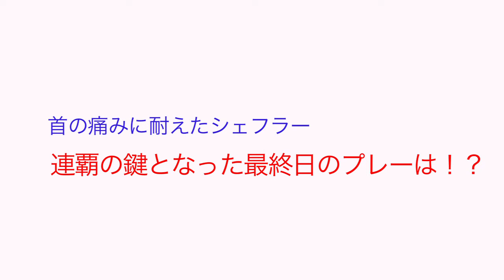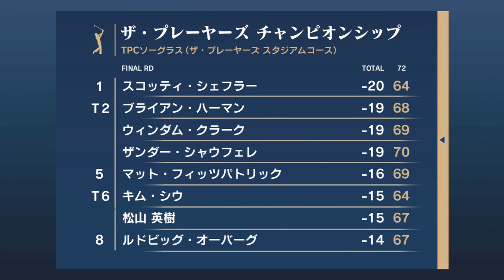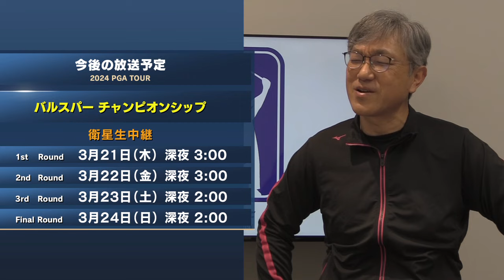「勝負を諦めたくない」首痛をおして出続けたスコッティ・シェフラー勝負への執念【佐藤信人のPGAツアーアフタートーク】【2024ザ・プレーヤーズチャンピオンシップ】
【ニュース＆放送予定】2024 ザ・プレーヤーズチャンピオンシップ

■■■ゴルフネットワーク視聴方法■■■
★スカパー！・J:COMなどケーブルテレビ・プライムビデオチャンネル・ひかりTV・auひかり
★動画配信「ゴルフネットワークプラス」（スマホ・パソコン・タブレット）

■■■ゴルフネットワークのSNS■■■
★公式YouTubeチャンネル

■■■国内最大級のスコア管理アプリ■■■
★ゴルフネットワークプラス スコア管理

■■■ゴルフネットワークのオンラインストア■■■
★GO/LOOK（ゴルック）

日本唯一のゴルフ専門チャンネル「ゴルフネットワーク」。松山英樹、久常涼、タイガー・ウッズ、ローリー・マキロイ、ビクトル・ホブランド、コリン・モリカワらが参戦する世界最高峰のゴルフツアー「PGAツアー」を全ラウンド生中継（※一部大会除く）。海外男女メジャートーナメントは、全米プロゴルフ選手権、全米オープンゴルフ選手権、全英オープンゴルフ選手権、全米女子オープンゴルフ選手権、AIG全英女子オープンの長時間ライブ中継を実現（※2023年放送実績より）。国内ツアーでは緊張の1番ホールをスタートしていくプロゴルファーたちをとことんライブでお送りする「とことん1番ホール生中継」がイチオシ。山下美夢有、小祝さくら、原英莉花ら人気女子プロゴルファーや、中島啓太、金谷拓実、蟬川泰果、石川遼など男子選手にも注目。さらにゴルフネットワークでしかみられない「ギア猿（MC：博多華丸）」「サンドウィッチマン伊達とナイツショット！」「ひとりゴルフ」など人気のゴルフ番組・レッスン番組を独占放送。ゴルフ動画配信サービス「ゴルフネットワークプラス」ならスマホ・パソコン・タブレットでいつでもどこでもゴルフネットワークが視聴できます。ゴルフをみるならゴルフネットワーク！